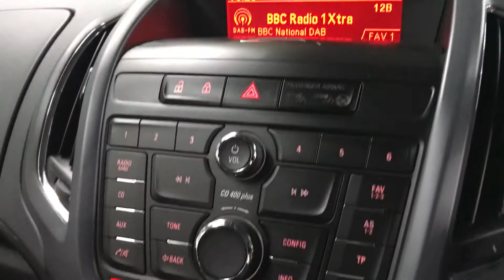Vauxhall Zafira Tourer Elite brooklands Leeds